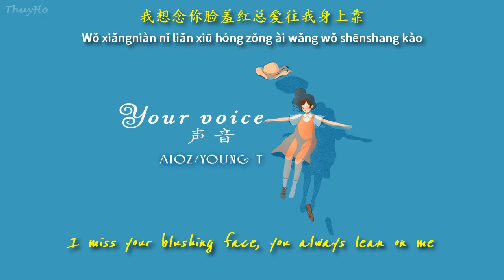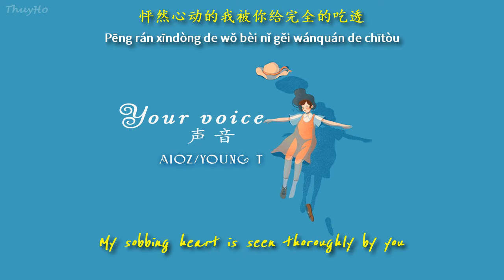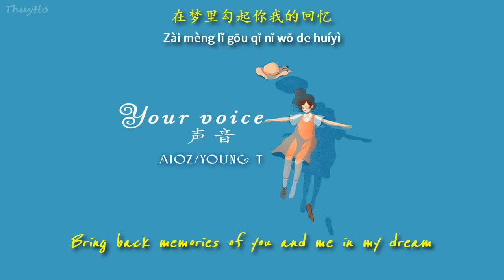[ENGSUB/PINYIN] 声音 (Your voice - Sheng Yin) - Aioz/Young T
▶Song: 声音 (Your voice - Sheng Yin)
▶Artist: Aioz/Young T
▶Lyrics:
你的声音耳朵旁萦绕
熟悉陌生的音调
感谢把你遇到
绘画未来的草稿
通向内心的通道
中你的毒没解药
没了你的生活变得糟糕脑海中回响起 你甜美的声音
和你一起漫步在我梦里
在梦里勾起你我的回忆
单人床上的烂漫开瓶香槟
V1：Aioz
我想念你的口红和你最爱的色号
我想念你脸羞红总爱往我身上靠
我想念你的声音总是出现在梦里
我想念关于你的一切 （everything）
和你进入专属梦境
忘不掉你的声音想遇到你
你声音给我勇气重拾自己
梦里你的声音（是）我存在的意义
Hook：Aioz
熟悉陌生的音调
感谢把你遇到
绘画未来的草稿
通向内心的通道
中你的毒没解药
T:
坐在星空下的我想和你聊聊以后
怦然心动的我被你给完全的吃透
你总说我顽固 不陪你去购物
每次听到这里我总想去拍你的屁股
看到你的撒娇根本无法抵抗
我不爱表达所以写了情歌想要对你唱
遇见你使我的小鹿发了疯在乱撞
真的迷茫 好像我什么都要礼让
钻进被子对着手机傻笑像个智障
总说我心宽体胖没有一点点智商
总想让你生活过的像个小孩一样
放心去玩耍吧 我就是你未来的保障
Hook：Aioz
熟悉陌生的音调
感谢把你遇到
绘画未来的草稿
通向内心的通道
中你的毒没解药